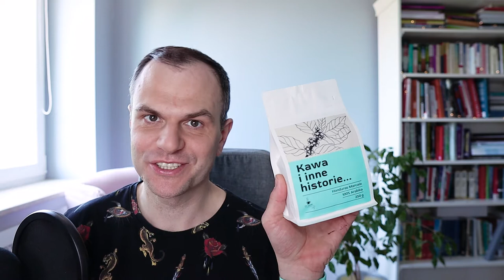Na co szkoła językowa wydaje pieniądze? Koszty w placówce edukacyjnej - Kawa z Mikrutem, odc. 12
Czy koszty, jakie ponosi szkoła językowa ograniczają się tylko do wynagrodzenia lektora i czynszu? Jeśli zamierzasz w niedalekiej przyszłości otworzyć placówkę edukacyjną, to ten odcinek jest dla Ciebie. Jeśli jesteś uczniem szkoły językowej i chcesz wiedzieć na co wydawane są środki z twojego czesnego, to ten odcinek również jest dla Ciebie :)

➡️ Zapisz się na wakacyjne wyzwanie i ucz się angielskiego przez skojarzenia
➡️ Wejdź na naszą stronę - Szkoła Języka Angielskiego Co Ludzie Powiedzą i Mów co chcesz. Tak, jak powinieneś.
➡️ Zaobserwuj nas na Instagramie po cotygodniową dawkę wiedzy
➡️ Dołącz do grupy kilku tysięcy Szybkozapamiętywaczy i ucz się angielskiego przez skojarzenia
➡️ Zamów wyjątkową kawę premium marki Co Ludzie Powiedzą (kod zniżkowy: kawazmikrutem)

Dzięki, że oglądałeś. Pamiętaj! Każdy może nauczyć się języka, bo każdy z nas ma "gen językowy" - przecież mówisz po polsku, prawda :) ?